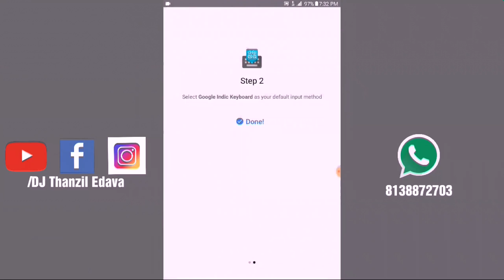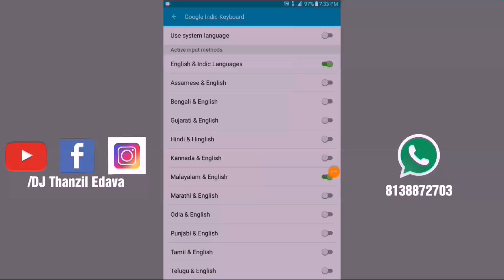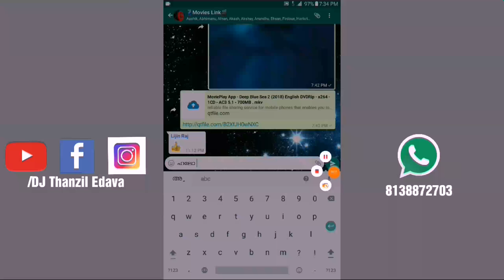How To Typing Malayalam Easly On Android ഇനി മലയാളം വേഗത്തിൽ ടൈപ്പ് ചെയ്യാം